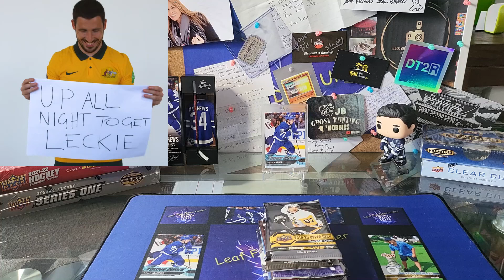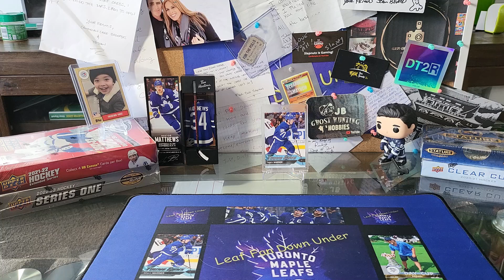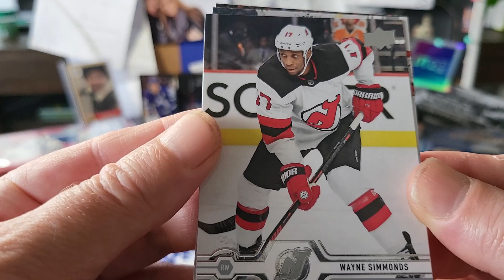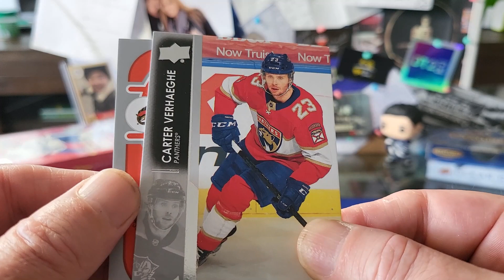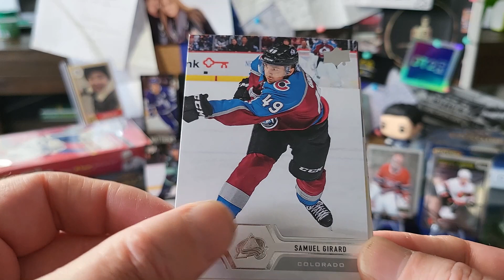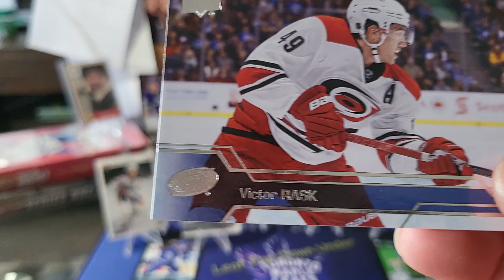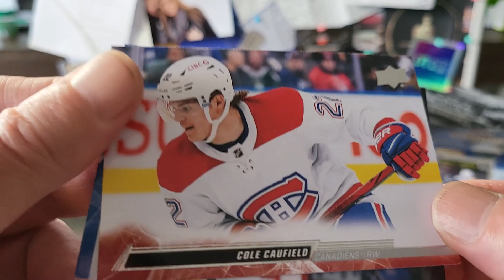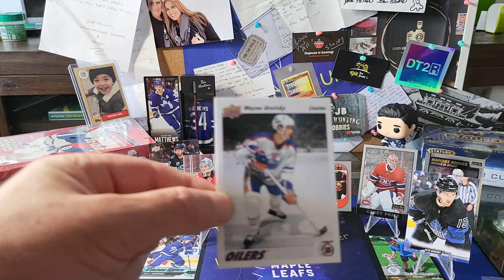Loose Pack Wednesday 7th December 2022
Latest instalment of Loose Pack Wednesday mayhem!